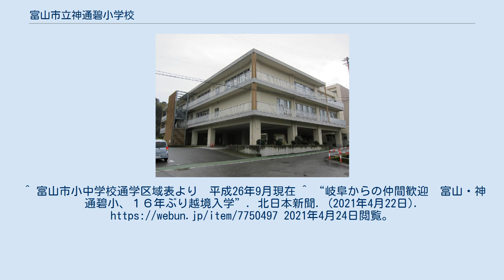富山市立神通碧小学校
富山市立神通碧小学校（とやましりつ じんづうみどりしょうがっこう）は富山県富山市にある公立小学校。
 出典 : 東猪谷、舟渡、小糸、伏木、吉野、寺津、町長、布尻、今生津、芦生、西笹津、岩稲、割山、楡原、楡原１区、楡原高田、楡原３区、庵谷、片掛、猪谷、三井アパート、蟹寺、加賀沢 また、1963年に神岡町立茂住小学校谷分校が閉校して以来、岐阜県飛騨市の神岡町谷、神岡町中山の児童の就学委託を受け入れている。
 ^ 富山市立学校設置条例 別表第1(第2条関係) ^ “富山県の学校Webページ”. 富山県総合教育センター. 2018年4月1日閲覧。
^ “とやま元気っ子／神通碧少年野球クラブ（富山・細入）”. 北日本新聞. (2017年4月14日). 2018年4月1日閲覧。
 ^ “細入地域 市立小・中学校の将来のあり方について (PDF)”. 富山市教育委員会. p. 9. 2021年4月24日閲覧。
^ 富山市小中学校通学区域表より　平成26年9月現在 ^ “岐阜からの仲間歓迎　富山・神通碧小、１６年ぶり越境入学”. 北日本新聞. (2021年4月22日). 2021年4月24日閲覧。